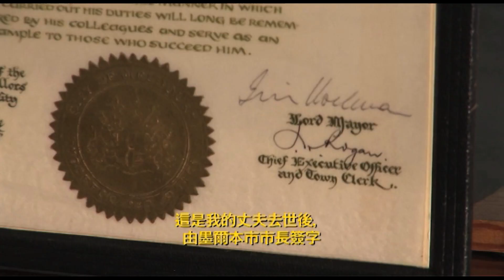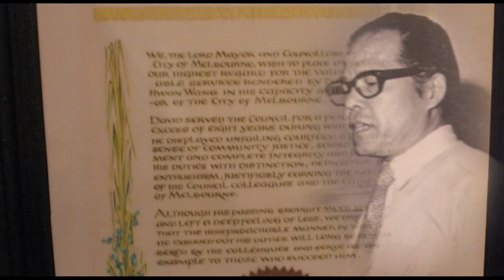Mother Wong and the Dragon/《龍的傳人》- 王媽媽和大龍的故事 (2) 【重播 / Reupload】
《Bloodline of the Dragon》
Dragon represents the totem for all Chinese people.
The famous Dragon dance tradition is the cultural heritage of every Chinese.
Each year during spring festival the giant dragon wakes from the Australian Chinese Museum, accompanied by hundred as it begins its tour around Melbourne.
Bendigo's very own 100 meter Dragon is on full display every easter, legends say the 100 meter dragon of Bendigo has the power to revive and purify the hearts of all who stands before it.
《龍的傳人》系列紀實
龍是華人的圖騰。
舞龍是中華民族的文化傳承。每到春節墨爾本澳華博物館的大龍出行，吸引萬民景仰。本迪戈的複活節，百米大龍舞動神韻，復活人心。